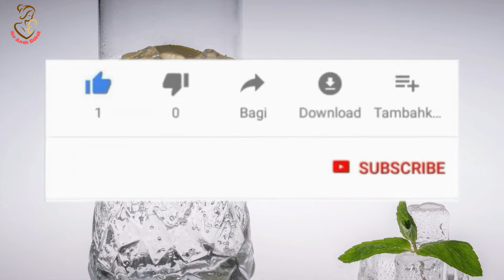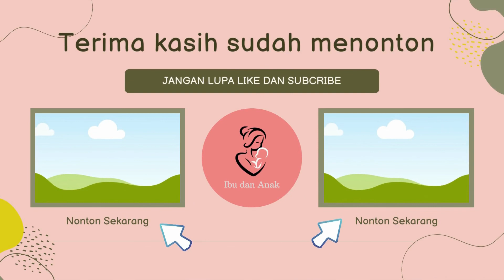Kenapa ibu hamil tidak boleh minum air es? Apakah hanya mitos atau memang fakta?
Benarkah ibu hamil tidak boleh minum es? Apakah benar bayi akan menjadi besar saat dilahirkan nanti?

Dengan menggunakan informasi di channel IAS Ibu Anak Sehat, Anda telah memahami dan setuju dengan segala ketentuannya.

Semua informasi di IAS Ibu Anak Sehat merupakan informasi semata dan ditulis dengan sejujur-jujurnya. IAS Ibu Anak Sehat tidak bertanggung jawab atas kelengkapan dan ketepatan informasi tersebut.

Konsekuensi dari aksi yang Anda lakukan berdasarkan informasi di IAS Ibu Anak Sehat Anda bukan tanggung jawab channel IAS Ibu Anak Sehat.

Di blog ini terdapat tautan-tautan menuju website lain. Meski IAS Ibu Anak Sehat telah berusaha untuk mencantumkan tautan website-website paling terpercaya di bidangnya, kontennya berada di bawah kendali pemilik website tersebut. Informasinya dapat berubah sebelum IAS Ibu Anak Sehat sempat mengganti atau menghapusnya.

Oleh karena itu, IAS Ibu Anak Sehat akan segera mengganti atau menghapus informasi maupun tautan yang terbukti salah. Bantuan Anda dalam bentuk komentar atau email akan kami terima dengan senang hati.

Salam hangat,

IAS Ibu Anak Sehat